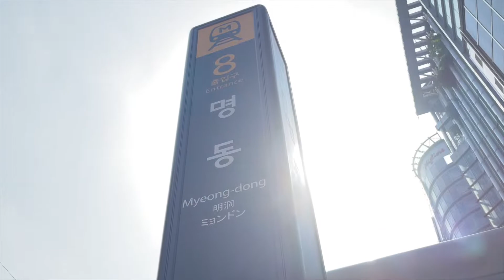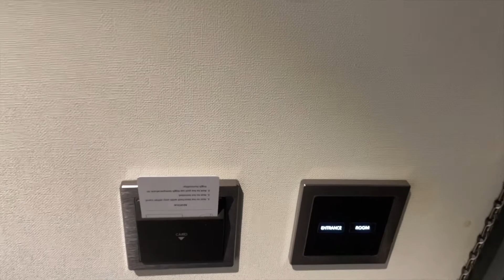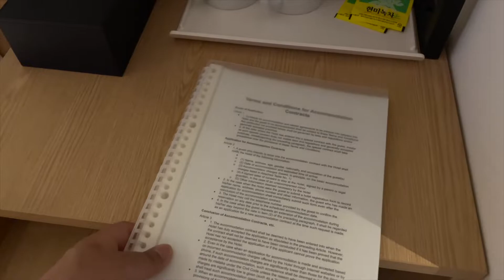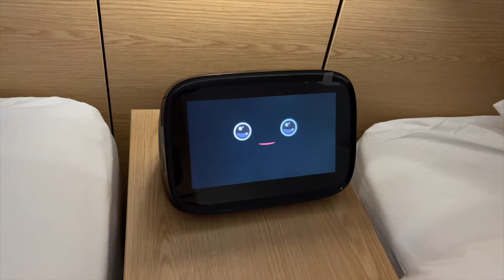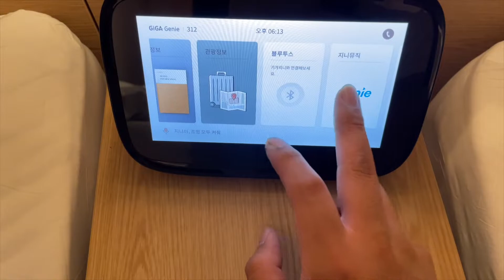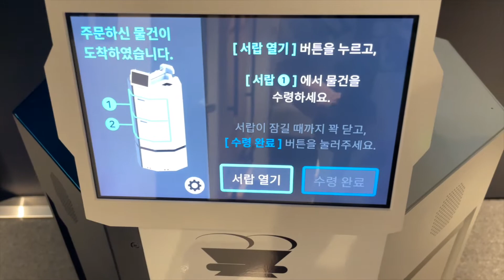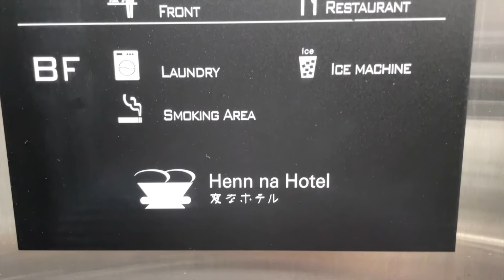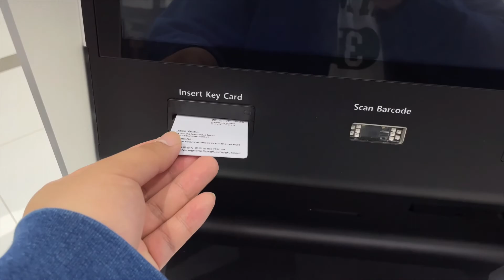[Korea] Overnight in a mysterious future hotel with a cyberpunk feel / Henn-na Hotel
Henn na Hotel#Subtitle#GoSolo_n_Travel
This is a vlog video of a one-day stay in a strange and strange hotel in Korea.

-Hotels where robots work
- There are many Korean tourist attractions nearby.
I made a reservation for 45,000 won per night.

(Subtitle translation may be a bit awkward. Please understand)
(Prices may change depending on season and other circumstances)